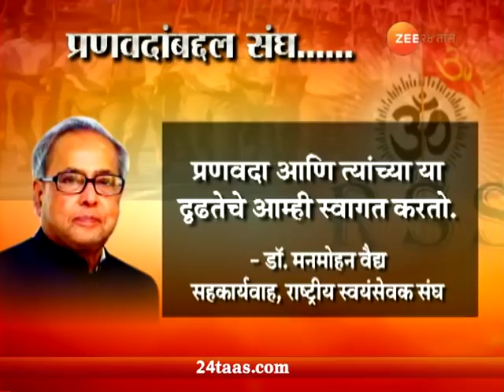संघ नावाचं गूढ | ७ जून २०१८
Sangh Navacha Gudh | 7th June 2018